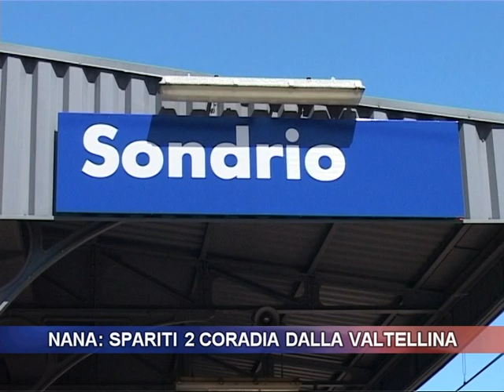Nana: spariti 2 coradia dalla Valtellina